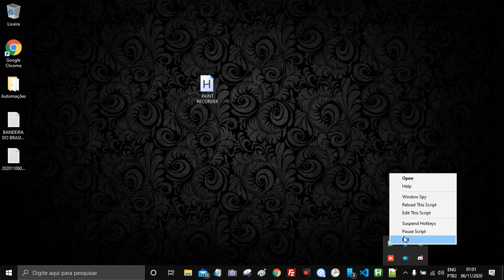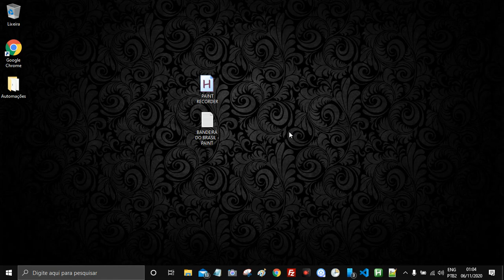AutoHotKey / Prévia 4 - Criando um gravador de desenhos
Neste vídeo, você verá uma ferramenta incrível que criei, capaz de replicar os movimentos realizados pelo mouse, permitindo criar desenhos automaticamente, como um verdadeiro gravador de movimentos! 🎨💻

Como é uma prévia, este vídeo oferece uma demonstração rápida da funcionalidade. Se você quiser aprender a criar essa automação do zero, deixe seu comentário e seu like para saber que você deseja um tutorial completo! 👍🔥

🛠️ Meu Discord:
automacoestutoriais